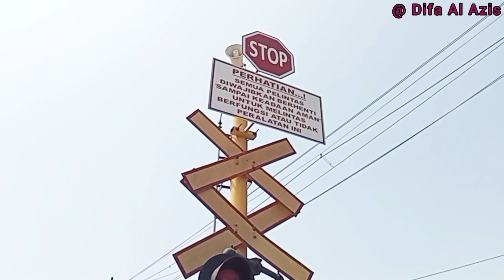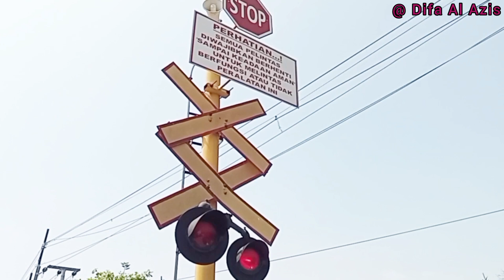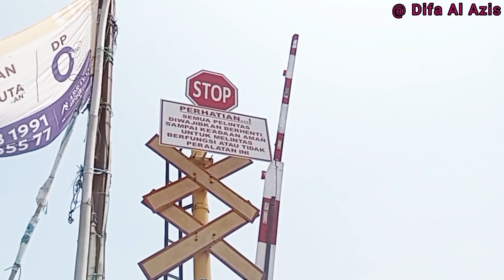LOKOMOTIF CC 201 83 31 SMC VINTAGE HIJAU MEMBAWA KERETA API MATARMAJA! JPL 134 Tanjung Pura Karawang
Perlintasan KA JPL 134 Jl. Raya Bhayangkara - Rangga Gede, Tanjung Pura, Tanjung Mekar, Petak Antara Stasiun Karawang - Kedunggedeh, Karawang Barat, Kabupaten Karawang, Jawa Barat DaOp 1 Jakarta, Hari Sabtu 7 September 2024
Lokomotif CC 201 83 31 SMC Livery Vintage Hijau PJKA Membawa Kereta Api Matarmaja